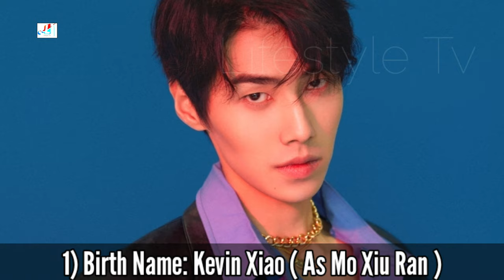Be My Cat Chinese Drama Cast Real Name & Ages || Kevin Xiao, Tian Xi Wei, Crystal Wang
My Young Pet General 2021 Chinese Drama Real Cast Name & Ages || Kevin Xiao, Tian Xi Wei, Crystal Wang, Sun Xi Zhi, Zhang Guan Sen, Liu Jia Xi

Drama: My Young Pet General
Native Title: 我的宠物少将军
Also Known As: Wo de chong wu shao jiang jun , My Pet Major General , Wo De Chong Wu Shao Jiang Jun
Director: Qiang Wu
Screenwriter: Zhong Zu Yao
Genres: Adventure, Historical, Romance, Fantasy
Country: China
Episodes: 24
Aired: Feb 8, 2021 - ?
Aired On: Monday
Original Network: Sohu TV
Duration: 35 min.
Content Rating: 15+ - Teens 15 or older

The story revolves around the cute and lively proprietress Su Xiao He who runs a pet shop on the banks of Qingshan Lake in Qingqiu Country Jiangzhou. She accidentally picked up a "Blue Soul Orb" and awakened the Meow Star Prince from the DW galaxy. The  Prince incarnate as Mo Xiu Ran, a mysterious major general of the Qingqiu country. He and Su Xiao He signed a "master-servant contract" by chance. Although they were initially at odds, together they embark on an adventure, uncovering the secrets and found love in the process.

Chinese Drama My Young Pet General 2021 Eng Sub

Turkish Translated